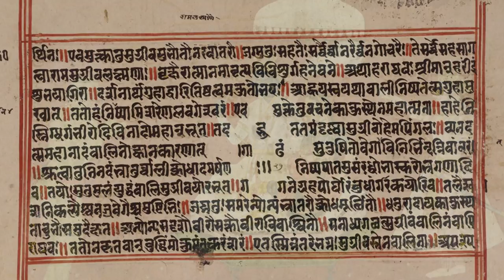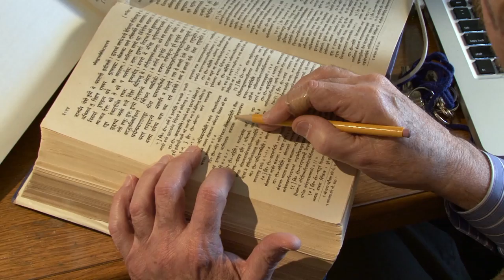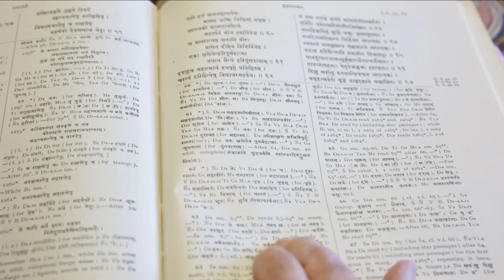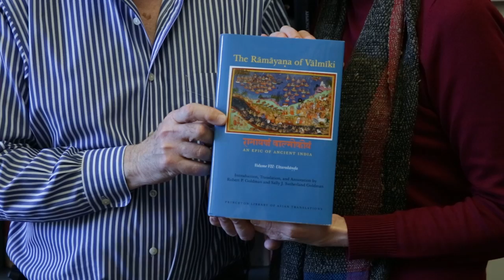Famous Ramayana epic now in modern English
UC Berkeley professors, Robert and Sally Goldman, led the 40-year project to translate the Sanskrit epic poem Valmiki Ramayana to modern English.

Robert Goldman was a graduate student spending several years in India in the late 1960s, when, just for fun, he and a friend read the epic Sanskrit poem, the Valmiki Ramayana. Goldman was captivated by the adventures of the Hindu god Vishnu, who comes to earth on a divine mission in the form of the human hero, Rama.

“Think the Iliad and the Odyssey and the Bible in one package, and you might get a sense of it,” says Goldman, recalling the Ramayana’s simultaneously literary and religious stories of love and war, sex and violence, and mundane daily struggles sprinkled with multi-headed monsters and an army of shape-shifting monkeys.

During his original reading of the Valmiki Ramayana, he wished for a more readable English translation of the nearly 3,000-year-old classic, with its 24,000 verses constituting some 50,000 lines mostly in a 32-syllable meter. It seemed a worthy idea, considering that the legend, translated and transformed from Sanskrit into all Indian and Southeast Asian languages, sheds light on an ancient world and still influences Indian art, religion, politics and life today.

The translation saga

Shortly after joining the UC Berkeley faculty in 1971 as an assistant professor of Sanskrit, Goldman says he assembled a group of scholars, divvying up the seven books of the Ramayana among them. The Valmiki Ramayana Translation Project was off and running.

In addition to translating the story, Goldman also was determined to produce an exhaustive annotation of the Ramayana for scholars of the text that serves as a foundation for Hinduism and provided core primers for Buddhist, Islamic, Jaina and other South and Southeast Asian cultures.

Of course, there were complications.

What’s most correct?

The Ramayana originated from an oral tradition. For more than 1,000 years of the story’s telling, there were no surviving manuscripts, notes Goldman, and when the epic was written, it was copied in different scripts.

Some controversial segments were even excised from regional variants of the epic. Eventually a critical edition of the original poem Ramayana was produced in the 1960s and ‘70s by the Oriental Institute of Baroda, India, from dozens of manuscripts collected from across the Indian subcontinent. Older translations into European languages generally were laden with awkward “thees” and “thous,” says Goldman. They were, of course, also not based on the critically reconstructed text.

Over the years, Goldman has been its director, editor and principal translator. His wife, Sally Sutherland Goldman, a UC Berkeley senior lecturer of Sanskrit, has been its associate editor. It often was an uneasy job for all involved.

“We argued about it, we fought about it, we disagreed,” says Goldman, explaining that he and fellow scholars eventually would agree on the interpretation that sounds “most correct” in English.

This week, Princeton University Press publishes the project’s seventh – and final – volume, Rāmāyaṇa of Vālmīki: An Epic of Ancient India, Volume VII, the Uttarakāṇḍa. It spells the end of the project led by Goldman and a consortium of Sanskrit scholars from around the world.